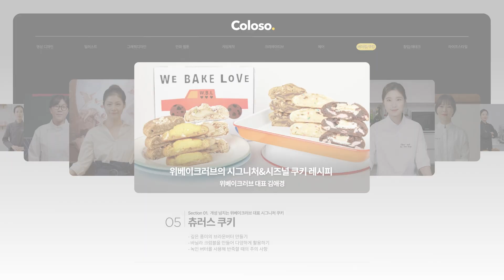위베이크러브 대표 김애경 “개성 넘치는 시그니처&시즈널 쿠키 레시피”ㅣColoso_trailer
[위베이크러브 대표 김애경의 베이킹 클래스]

특색있는 쿠키 메뉴로
손님과 매출을 모두 사로잡은
위베이크러브 쿠키 레시피 최초 공개!

✔Section 01. 개성 넘치는 대표 시그니처 쿠키
✔Section 02. 시즌을 담아낸 스페셜한 시그니처 쿠키
✔Section 03. 완성도를 높여줄 이론&실무 노하우

아메리칸 쿠키의 이해부터
다양한 식감과 맛 구현을 위한
공정 이론, 특별한 쿠키를 완성하는
레시피 개발 포인트까지!

지금 바로 자세한 커리큘럼을 확인해보세요😊